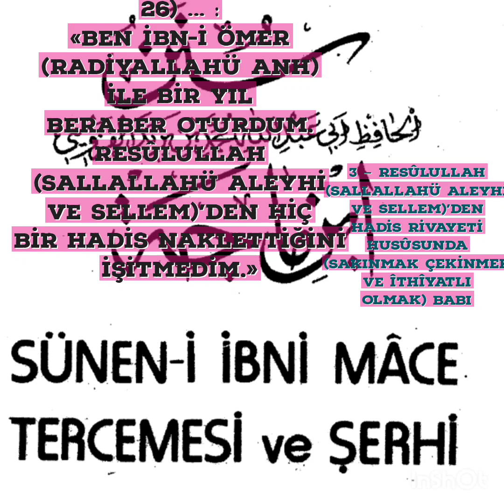Hadis Sünen-i IBN Mace Şerhi Haydar 26) ...:«Ben İbn-i Ömer ile bir yılberaber oturdum....